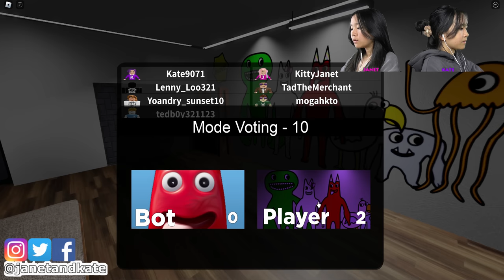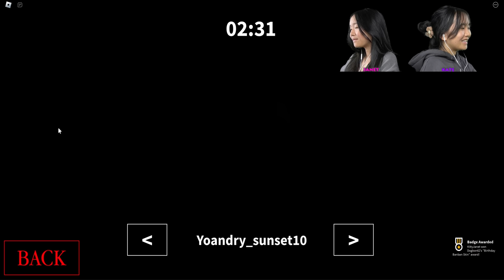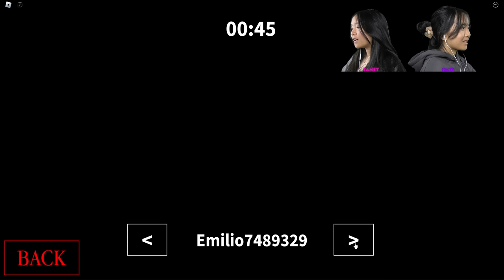Garten of Banban Prop Hunt! | Roblox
In this video, we are going to be playing Garten of Banban Prop Hunt on Roblox. This is a hide and seek game!